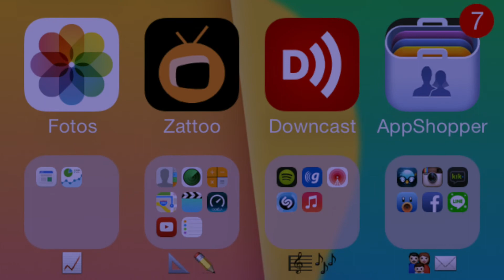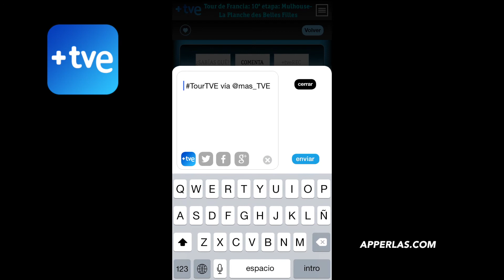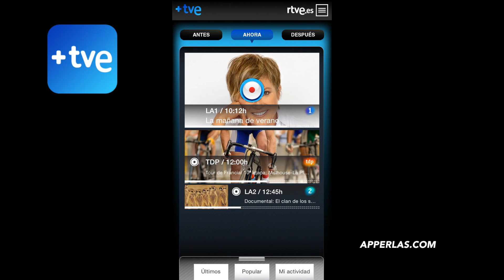+TVE, la app para ver e interactuar con los canales de TVE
Para saber más sobre esta APPerla, te recomendamos visites nuestro artículo